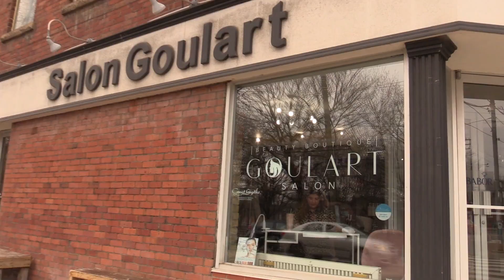Lifting The Mask: Province Ends Mandate As Of March 21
Toronto business owners and their clients are happy at the news issued by Dr. Kieran Moore, Ontarios Chief Medical Officer of Health, that the mask mandate in most public settings will be lifted on March 21. Although there will be some exceptions for what some are called high-risk settings like hospitals, long-term care, transit, jails and shelters.